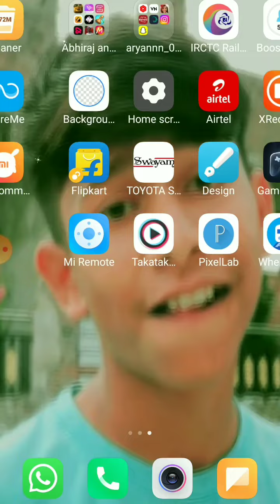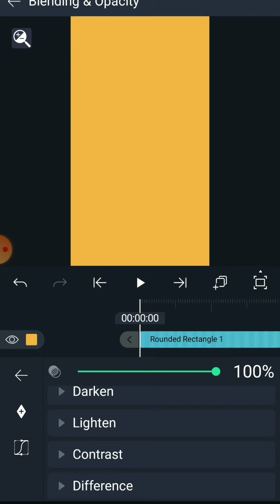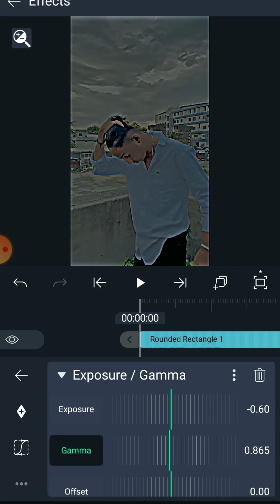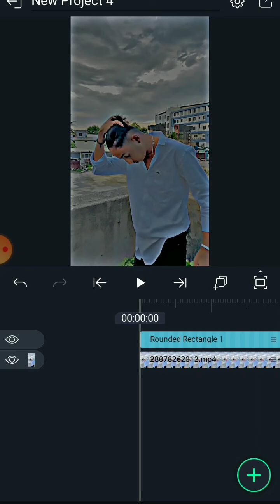🔥 Trending HDR CC video editing in alight motion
How to add  HDR CC effect in alight motion 👈🏻